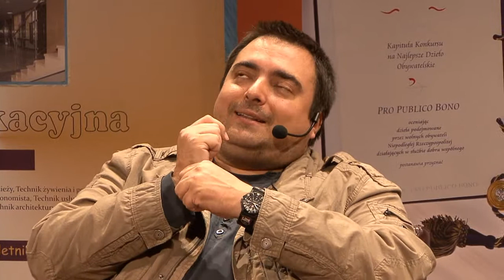Spotkanie z Tomaszem Sekielskim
Dlaczego bardzo popularny program "Teraz my" zniknął z anteny TVN? - Bo politycy się nas bali - wyjaśnia Tomasz Sekielski.

Prawie dwie godziny trwało wczorajsze spotkanie Tomasza Sekielskiego z mieszkańcami Wągrowca. Zorganizował go "Głos Wągrowiecki" we współpracy z Gnieźnieńską Szkołą Wyższą Milenium i Zespołem Szkół Ponadgimnazjalnych nr 1 w Wągrowcu.

Lubiany dziennikarz telewizyjny zajmująco opowiadał o kulisach i warsztacie swojej pracy, a także planach na najbliższą przyszłość.